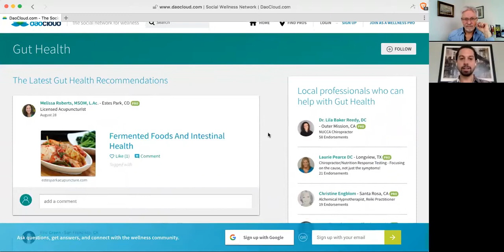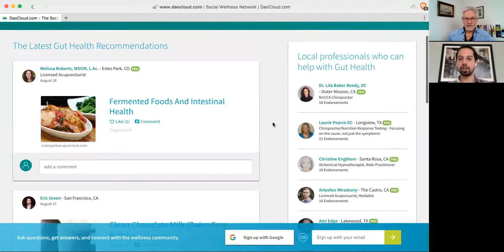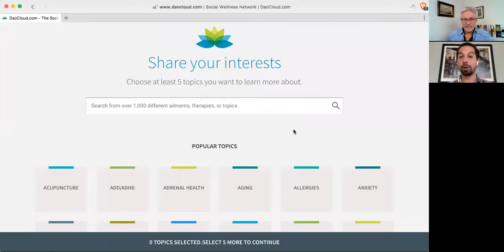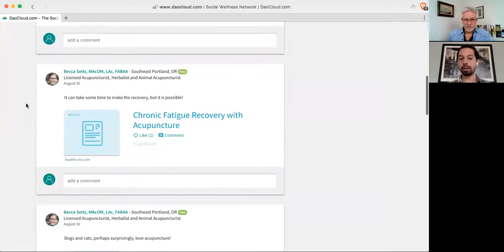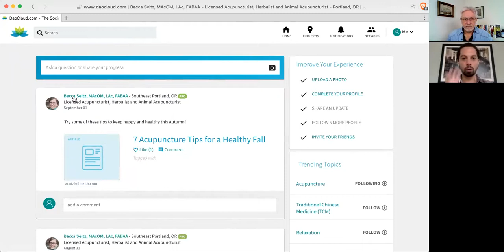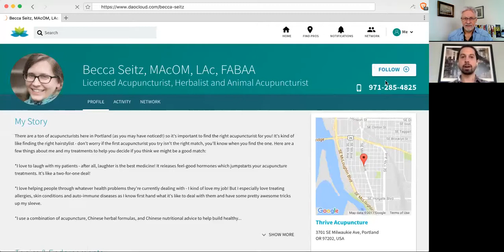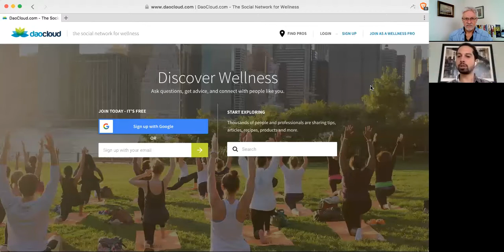DaoCloud Wellness Community intro for Life Enthusiast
It’s called DaoCloud, and it’s a social network just for health and wellness.  It’s brand new, but we think this is going to be huge.

Meet DaoCloud — the social network for wellness. DaoCloud is an amazing new online community where you can access the information and the resources that support your path to optimal health.